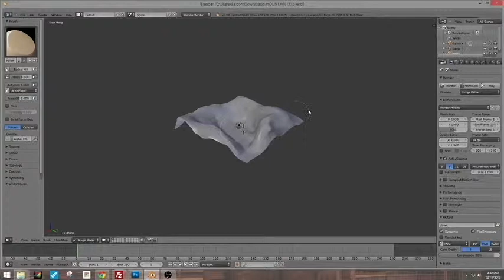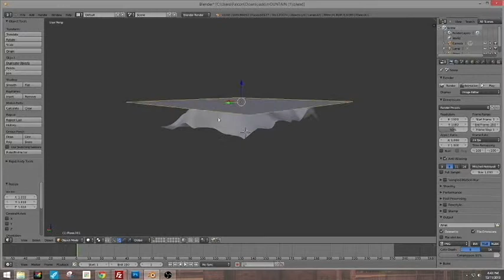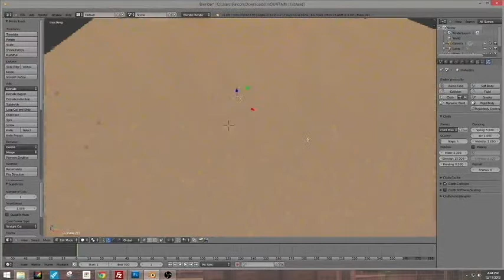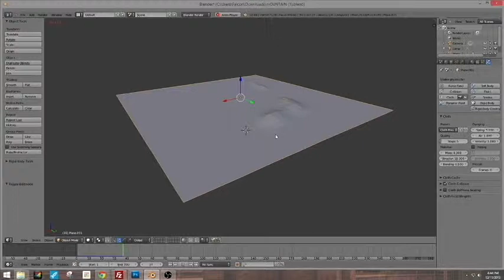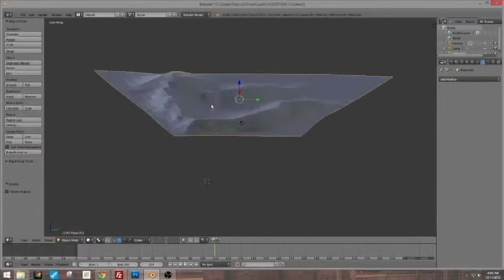Blender Retopology Terrain Tutorial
Here's a basic blender Terrain Retopology tutorial using the fastest method I know.